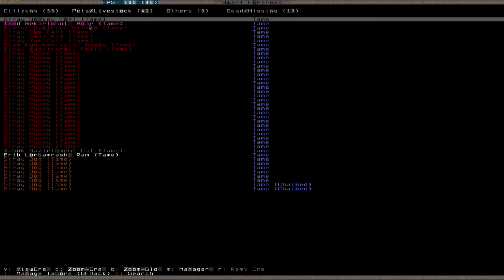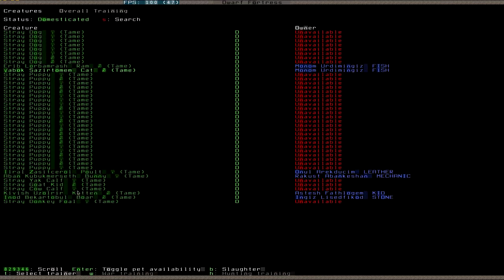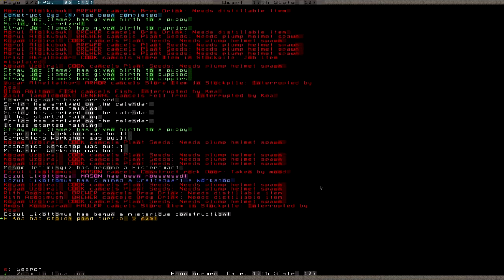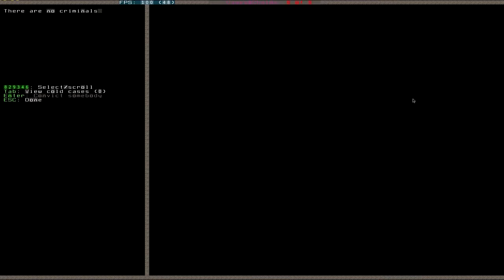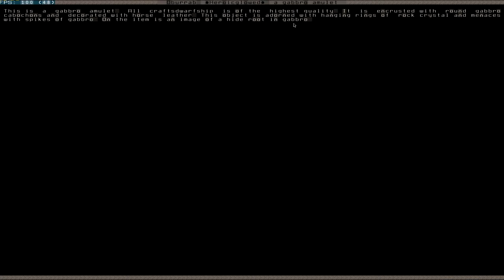Let's Play Dwarf Fortress 015 (Deutsch)